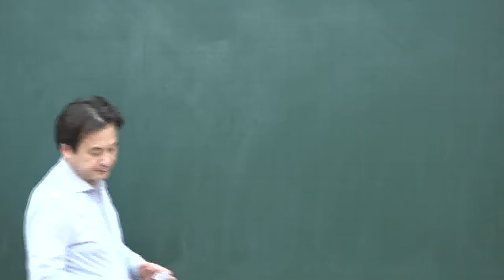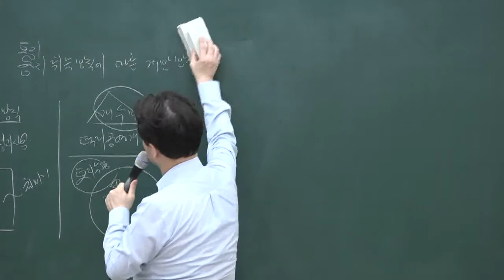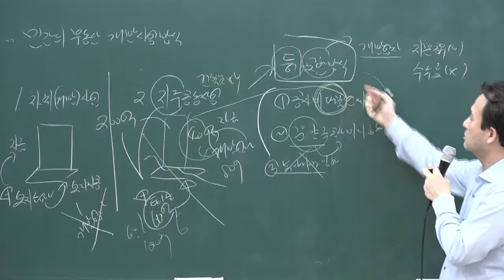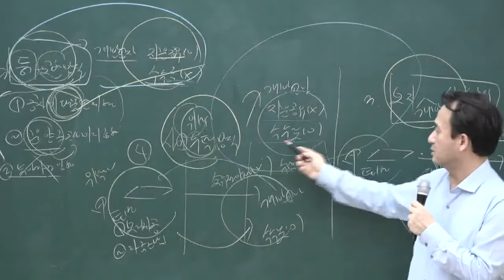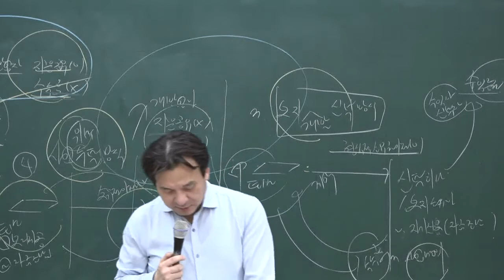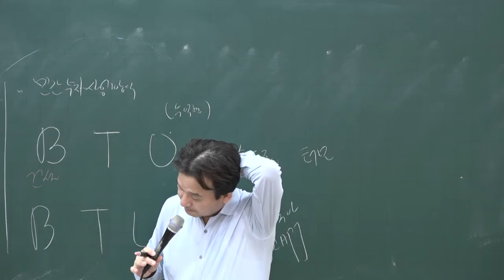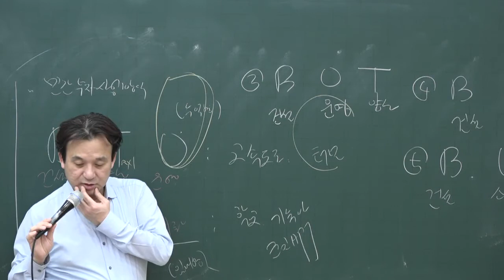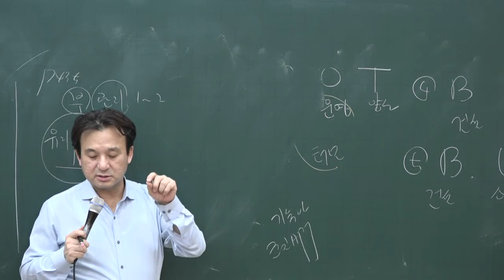[공전무] 2020년 공인중개사 부동산학개론 집중이론 환지개발방식 2-31